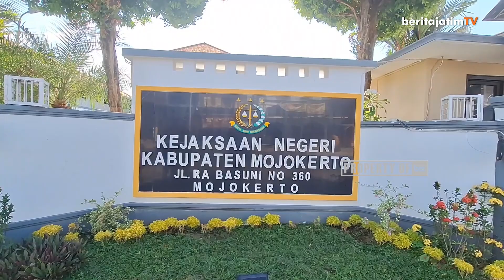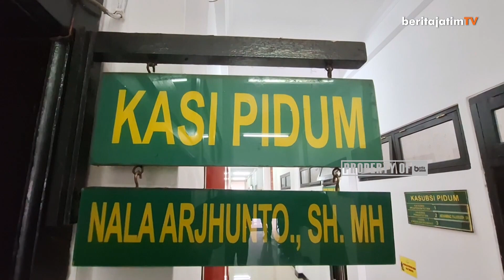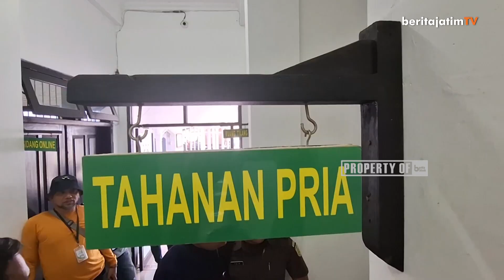KEJARI KABUPATEN MOJOKERTO TAHAN KADES DAN KASUN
Memperingati hari kontrasepsi sedunia Badan Kependudukan dan Keluarga Berencana Nasional (BKKBN) Jawa Timur, menggelar pekan pelayanan KB serentak di seluruh daerah Jawa Timur.

Reporte: Misti
Editor: Ainnur Rahman